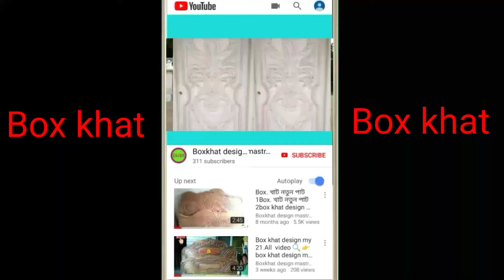My New box khat design 📽️ 👍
My New box khat design 📽️ 👍Box khat design my 21.All  video 🔍 👉box khat design mastr Boss my channe. ডিজাইন  Box. খাট নতুন পাট 1